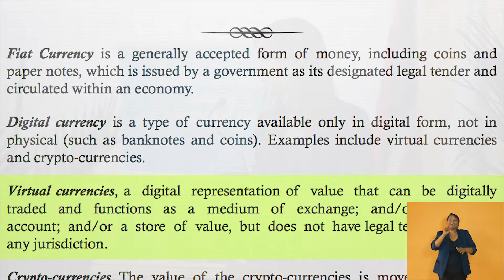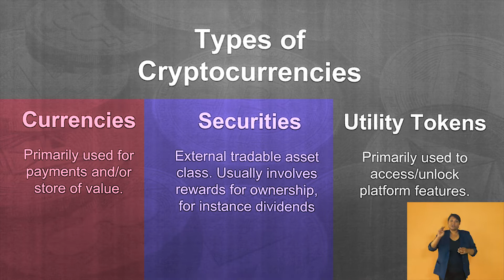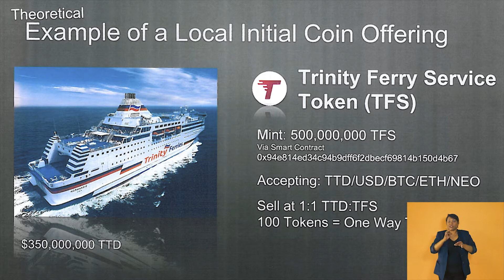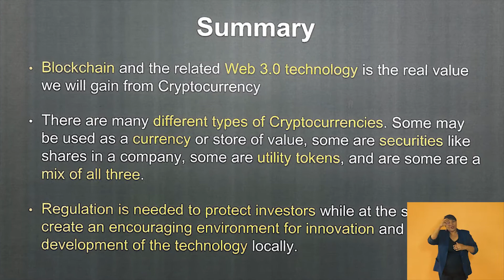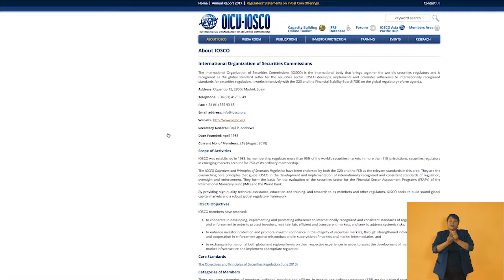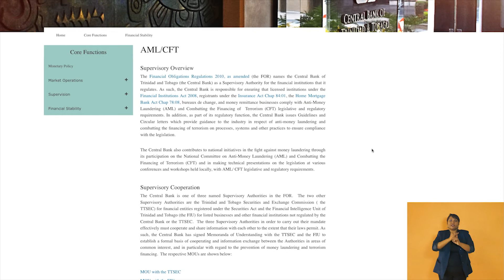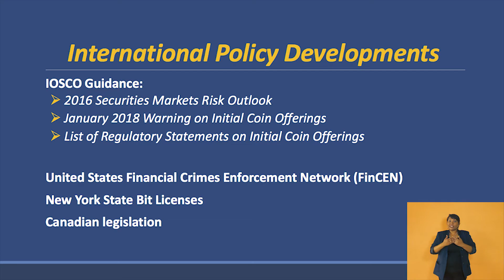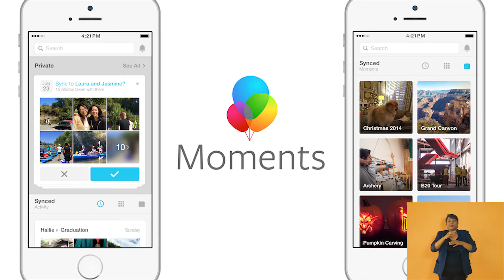TATT's 28th ICT Open Forum Cryptocurrencies: Implications for Trinidad and Tobago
TATT’s 28th ICT Open Forum Titled Cryptocurrencies: Implications for Trinidad and Tobago that initiated a discussion on the issues related to cryptocurrencies including cybersecurity, global trading, central financial authority and legal considerations.